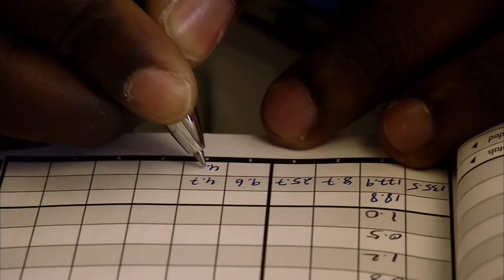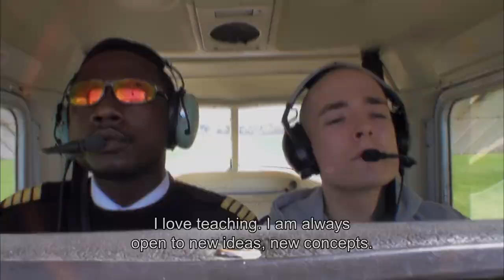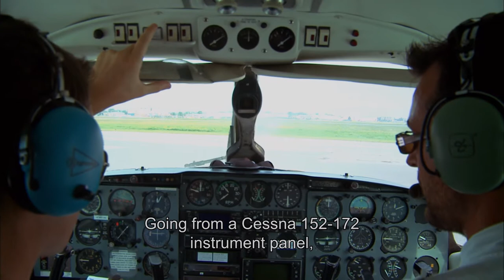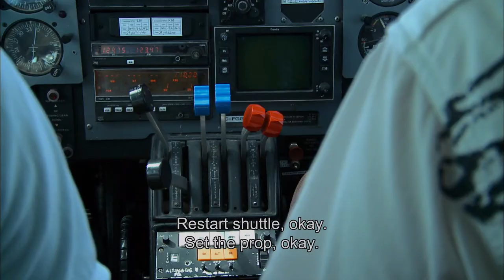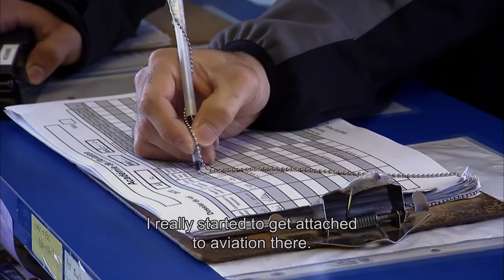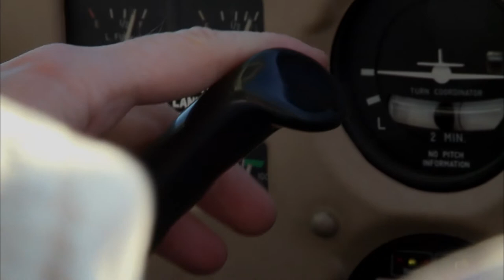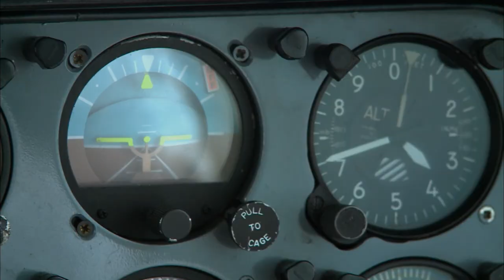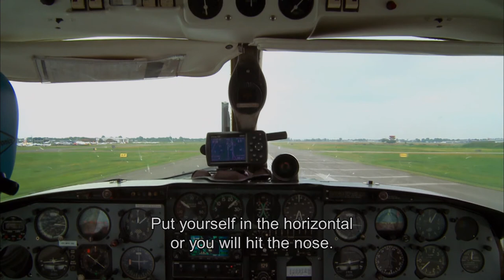Nerves of Steel | Episode 7 | Flight Instructors | FD Real Show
These days, more and more people want to learn how to fly. In order to achieve this they must undergo rigorous training conducted by a flight instructor. Every day, flight instructors risk their lives to train tomorrow’s pilots.

These are the stories of real people who perform amazing jobs that the rest of us are too scared to do ourselves. Their jobs are difficult, stressful, and complex, but most of all, spectacular. Dive into the heart of the action alongside these brave individuals, and see why they need nerves of steel to make it through each day.